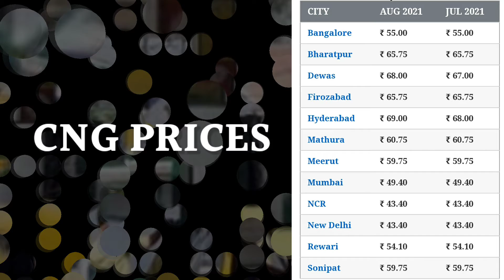18 August 2021 | CNG Rate | Mumbai, Lucknow, Delhi, Banglore, Ahmedabad, Surat,Patna | Aaj Ka Bhav